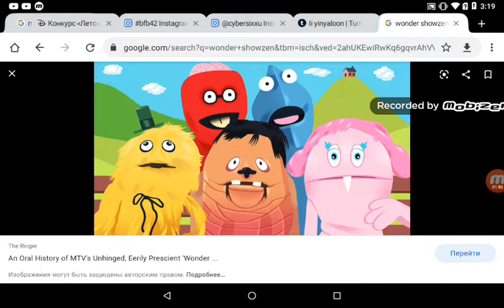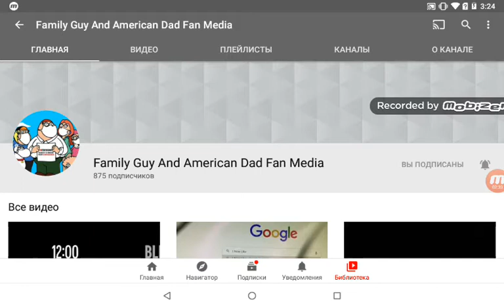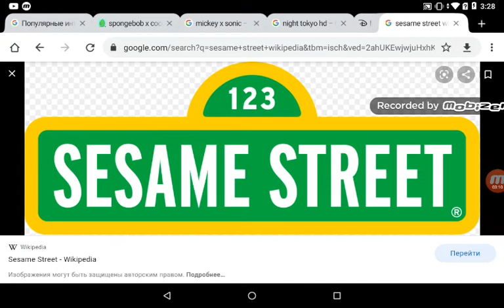Leonid Pokatilov Rant S3 Ep18: Wonder Showzen (The Grand Last Rant Finale) (DISOWNED)